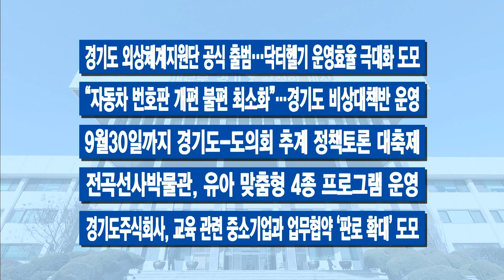100초 주간브리핑 - 9월 첫째 주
100초 주간브리핑 - 9월 첫째 주
9월 첫째 주 경기도의 주요 소식만 간추려! 딱 100초간 전해드립니다.

1.“민간병원도 수술실 CCTV 설치비 지원”

2. 이재명 지사, 경기지역 국회의원 대상 ‘정책세일즈’

3. 경기도 ‘불법 뿌리 뽑기 정책’, 이번엔 그린벨트

4. 스포츠계 성폭력 강력 방침 발표… “100중 6명 피해”

5. 경기도민, 버스서 와이파이 이용 가능

6. 추억의 ‘교외선’ 열차…운행 재개 가능성 열려